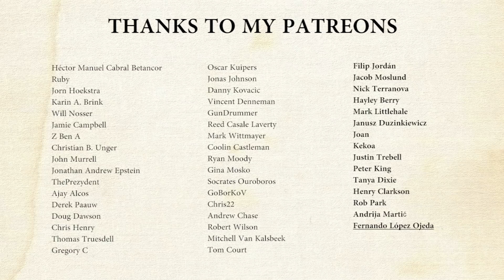Danish Waffen-SS Volunteers: Free Corps Denmark in World War II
Denmark in World War II saw a formation of Danes in the Waffen-SS. The Danish Waffen-SS volunteers mostly served in Free Corps Denmark (Frikorps Danmark). This Danish Legion was under command by Christian Peter Kryssing and later by Christian Frederik von Schalburg. Recruitment was facilitated by the National Socialist Workers' Party of Denmark (Danmarks Nationalsocialistiske Arbejderparti/  DNSAP). Von Schalburg was killed in action during the fight for the Demyansk Pocket. Later the Danish legionnaires fought in the Battle of Velikiye Luki. In June 1943 the Danish legion was disbanded. Some fought on in other formations such as the  'Regiment 24 Dänemark' and the Schalburg Corps.
History Hustle presents: Danish Waffen-SS Volunteers: Free Corps Denmark in World War II.

SOURCES
– Joining Hitler's Crusade. European Nations and the Invasion of the Soviet Union, 1941 (David Stahel) Denmark (Joachim Lund).
– Foreign Legions of the Third Reich Volume 1 (Littlejohn David).

SOUNDS
Freesound.org.